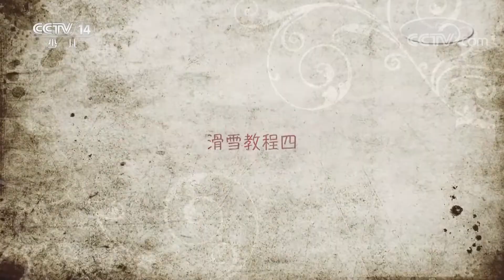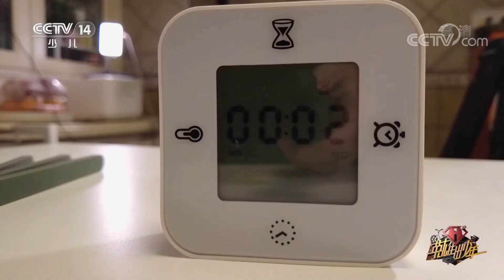《英雄出少年》 20210228|CCTV少儿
本期节目主要内容：
    小勇士骑行趣味挑战赛；滑雪教程四；和徐柳一起做煲仔饭；跟我学羽毛球：正手发高远球要领；才艺展示：手工作品《猫》；才艺展示·朗诵诗，表演：夏浩哲；才艺展示·舞蹈，表演：乔意舒；才艺展示·舞蹈，表演：刘奕彤；才艺展示·歌曲，演唱：范晴予。 （《英雄出少年》 20210228）